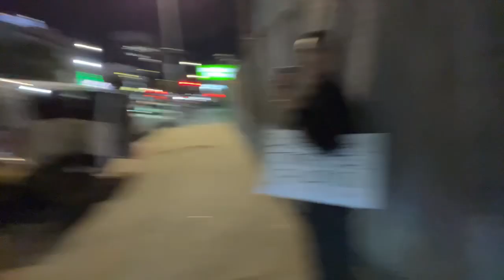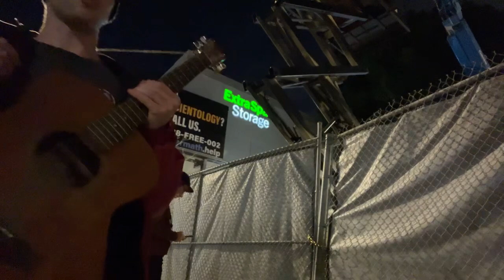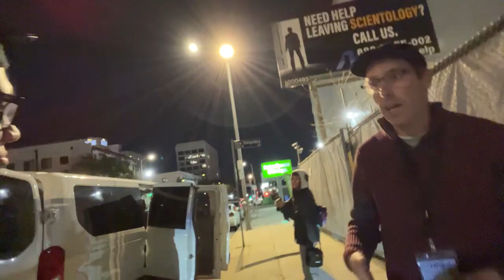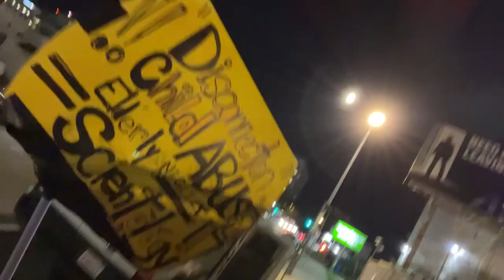BACK @ BIG BLUE FOR L RON HUBBARD’S BIRTHDAY!